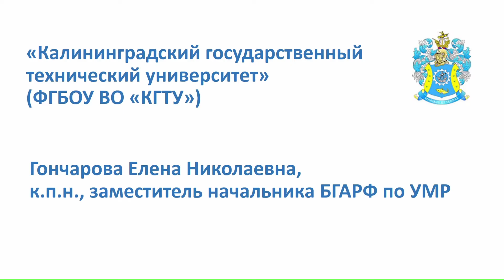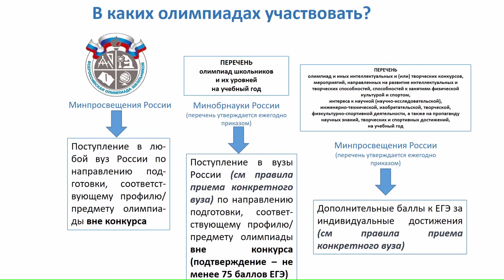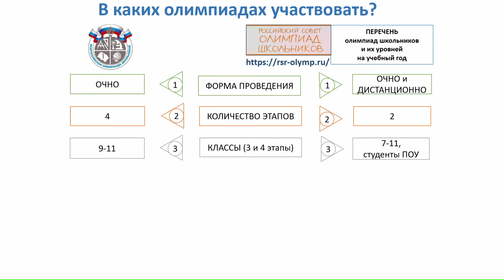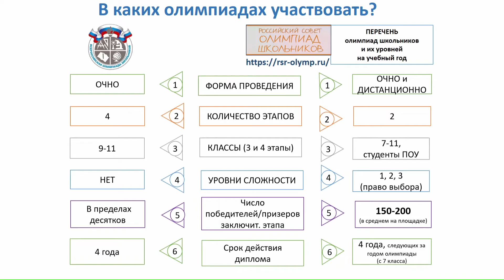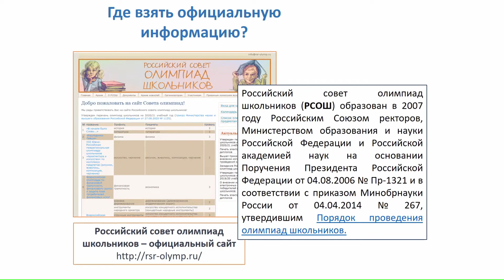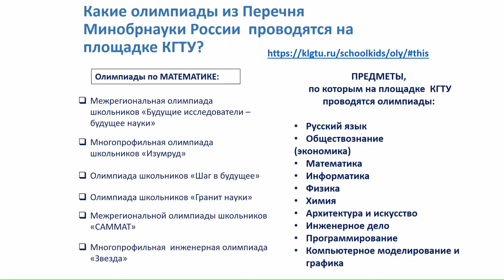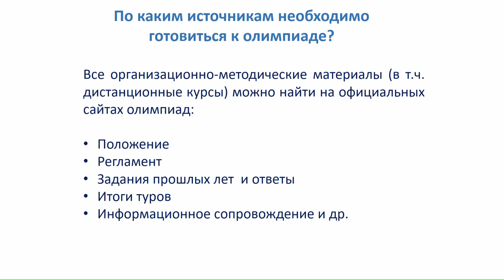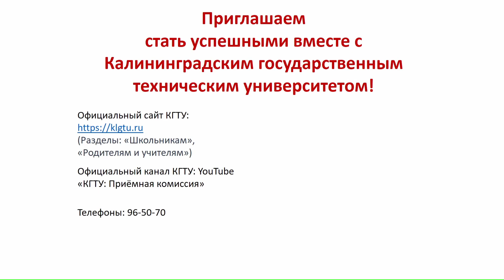Как правильно выбрать олимпиаду?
В эфире ЦРОД - Гончарова Елена Николаевна,  к.п.н., заместитель начальника БГАРФ по УМР.

Как правильно выбрать олимпиаду? Как это поможет при поступлении в ВУЗы? На что стоит обратить внимание?

Мы все ошибаемся(
В видео употреблялось предыдущее название - Министерство образования и науки Российской Федерации (до 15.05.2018)

Правильное название н- Министерство науки и высшего образования РФ.